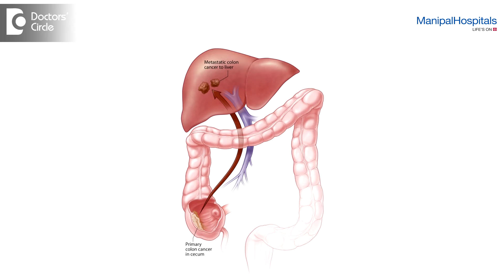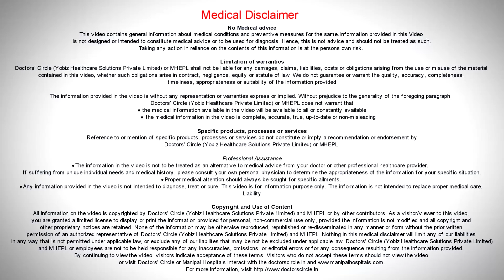Which Cancers are curable and which are not? - Dr. Somashekhar S.P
Actually all the cancers are curable if they come at the right time. We know they are stage 1, 2, 3 and 4. So if anybody comes in cancer anything other than Stage 4. Now the genomics, the science and advance in cancer is so much that most of the cancers are curable except if they come at Stage 4. Even there is a cave for that. Certain cancers coming in Stage 4 have  a cure chance like a colorectal cancer with liver spread 4th stage, thyroid cancer with lung spread, bone spread  4th stage, bone sarcomas, renal cancers. Even if they come in the 4th stage, they can be cured, the bottom line and the message is, go for screening, identify the cancer in early stage so that It can be cured. Don’t wait until it reaches 4th stage. Even then all ray of hope is not lost. Some of them are curable.